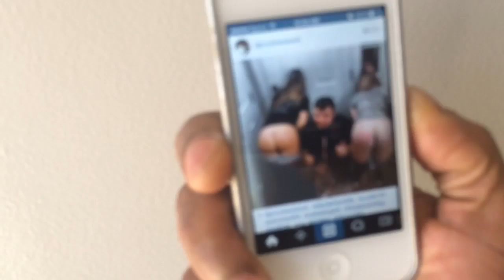LITTLE BOY GETS TO TAKE HOME MODELS!!!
In this Vlog, Loper and Randi have the Great American Peep Race, Loper heads over to train at Westside Barbell, Randi drops coin on something ridiculous, a little boy lands 2 models and L&R head out to a gig.